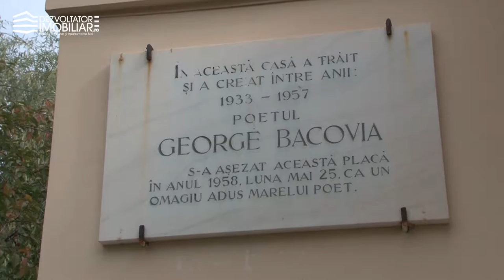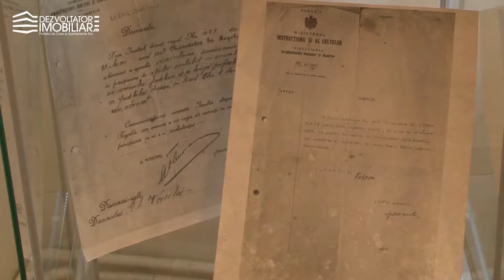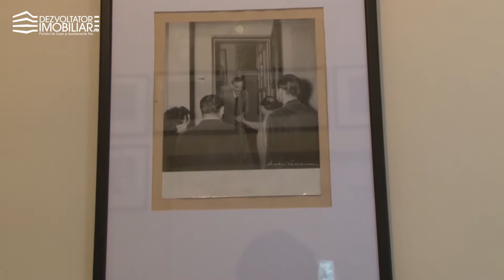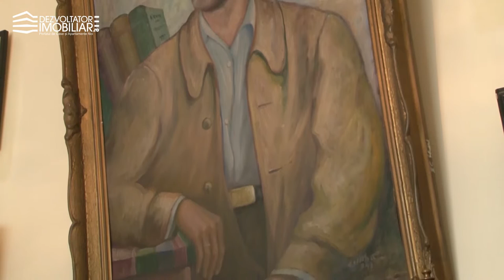Interviu Lelia Spirescu, muzeograf - Casa ”George Bacovia”